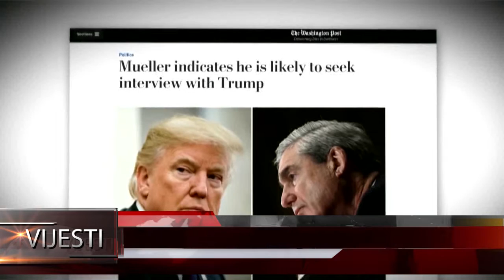vijesti 09 01 2018